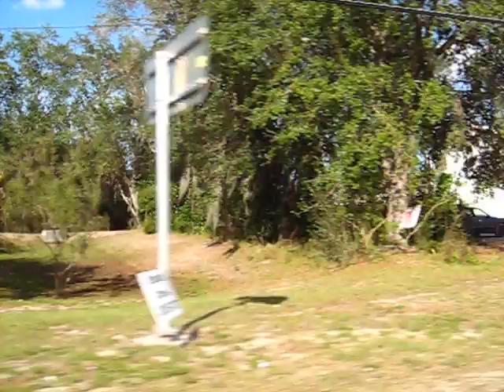State Road 54 W To Interstate 75 - Wesley Chapel, Florida